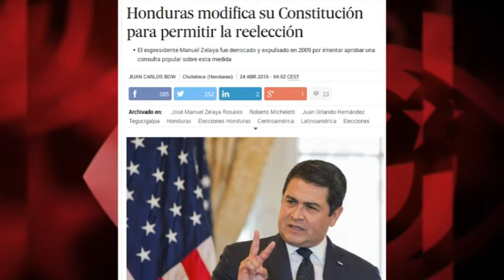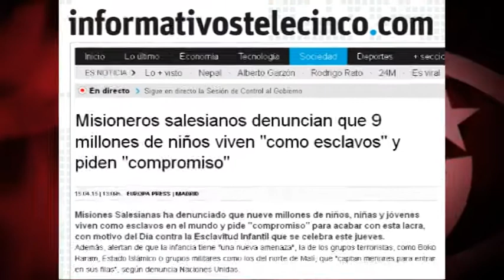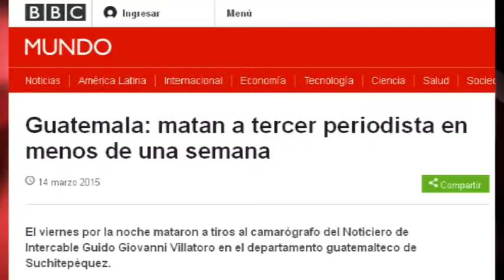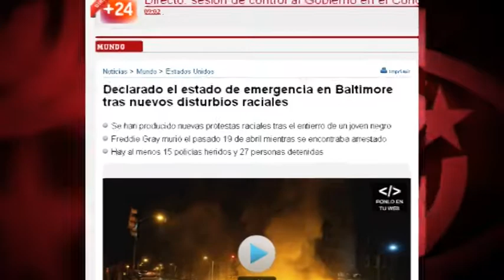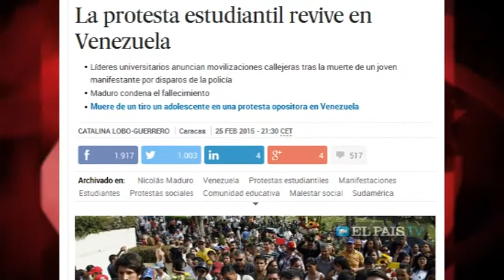La educación es el antídoto contra la explotación infantil, pero... ¡no mencionen a Cuba!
Repasamos algunas pinceladas recientes que ilustran el doble rasero informativo de los grandes medios internacionales. Por ejemplo, ¿se acuerdan cuando toda la prensa de Honduras, y buena parte de la del mundo, acusaba al presidente Manuel Zelaya de querer “perpetuarse en el poder”? Le acusaban de querer abolir la prohibición de reelección presidencial, recogida en el artículo 239 de la Constitución de aquel país. Pues bien: ahora, a iniciativa de diputados del actual partido de gobierno, la Corte Suprema de Justicia hondureña ha aprobado derogar dicho artículo de la Constitución. ¿Asistiremos ahora a una campaña mediática internacional como la que legitimó el golpe de estado que sacó del gobierno a Zelaya en junio de 2009? Seguro que no.